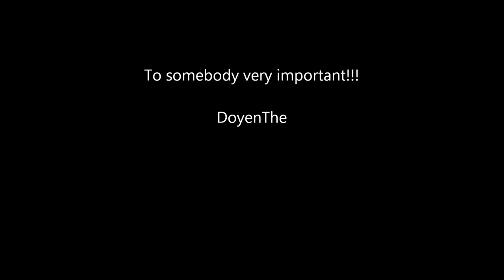Коледно Габрово-2015 (Gabrovo at Christmas-2015)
DoyenThe
2016